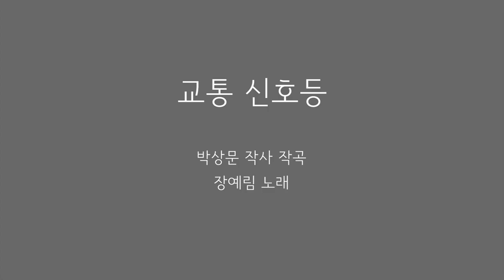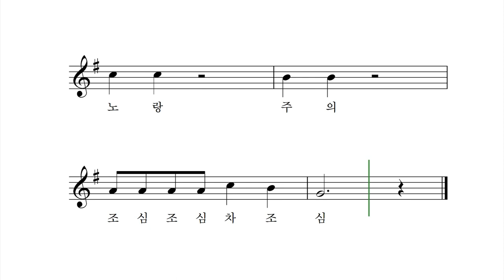교통 신호등 - 박상문 작사 작곡 장예림 노래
교통신호등 불빛은 규칙
색깔 따라 질서를 지켜요
교통신호등 불빛은 약속
그 약속 안 지키면 다쳐요
빨강 정지
녹색 진행
노랑 주의
약속을 꼭 지켜요

빨강신호등 멈춰 서세요
가던 길 멈추고 정지해
녹색신호등 계속 가세요
가던 길 계속해서 진행해
빨강 정지
녹색 진행
노랑 주의
조심 조심 차조심